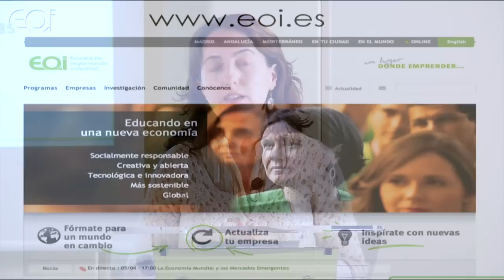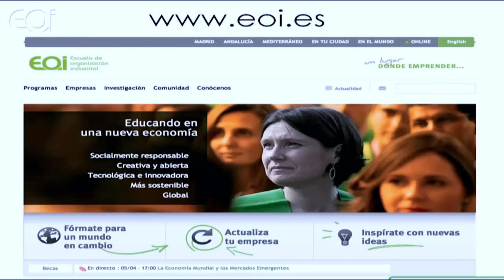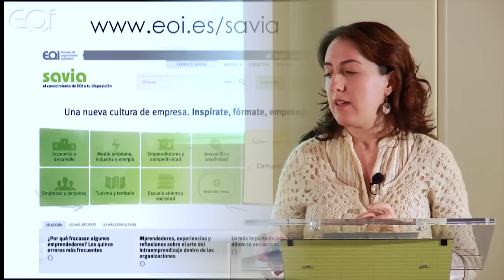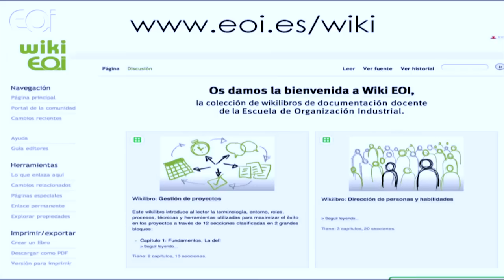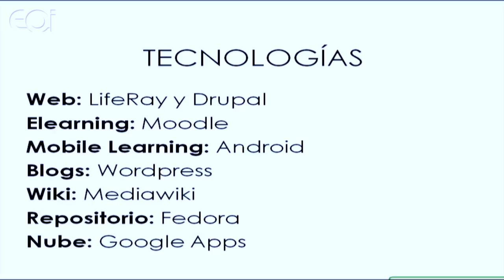Conocimiento Abierto EOI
Tíscar Lara, Directora de Comunicación EOI